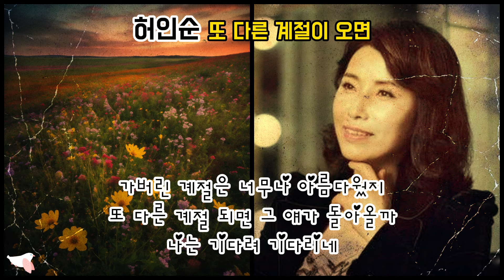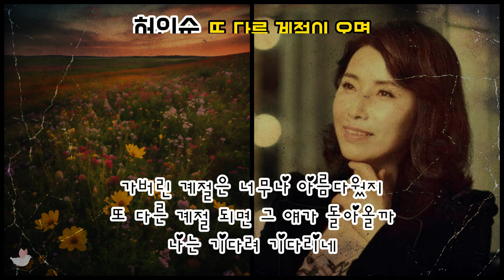허인순 - 또 다른 계절이 오면